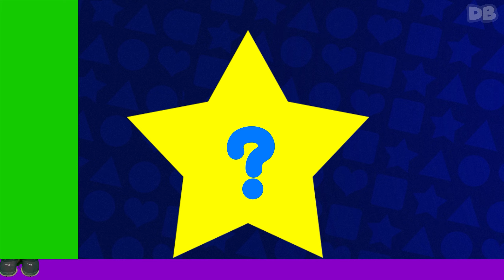Coucou | D Billions Chansons pour Bébé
Paroles:

Coucou-coucou-cou!
x2
Où est Lya-Lya?

Coucou-coucou-cou!
x2
Où est Boom-Boom?

Coucou-coucou-cou!
x2
Où est Chicky?

Coucou-coucou-cou!
x2
Où est Cha-Cha?